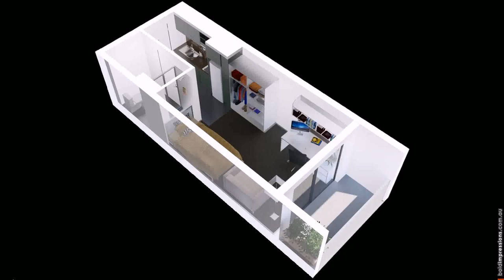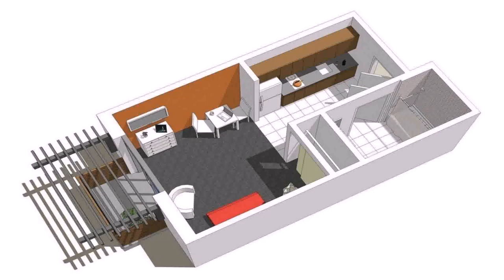Buy Car NY 5% DP